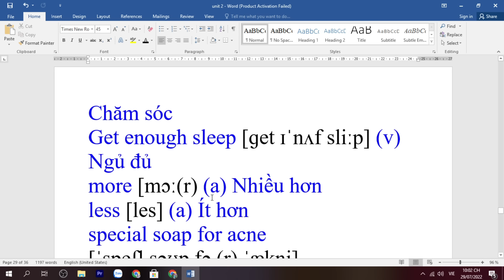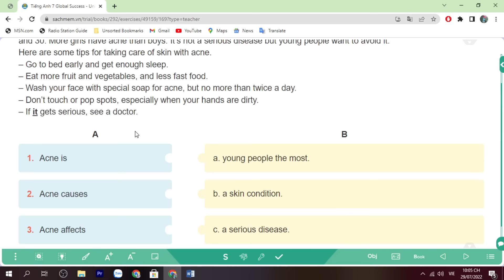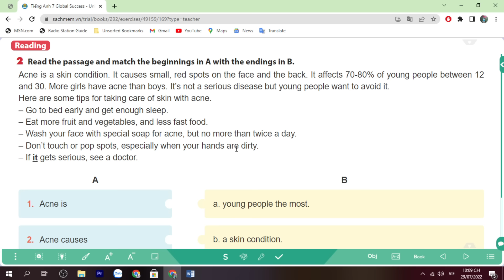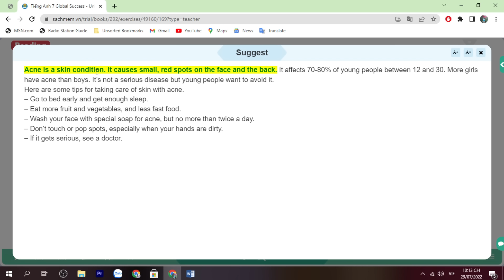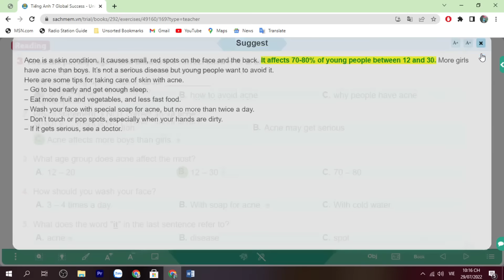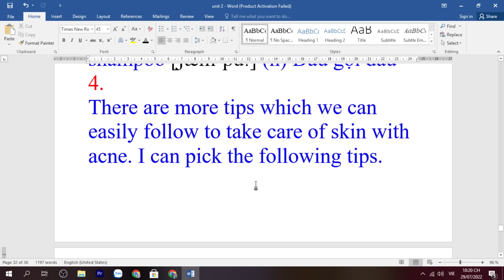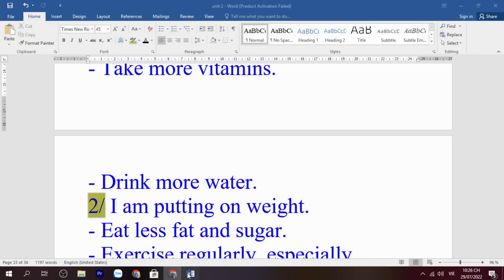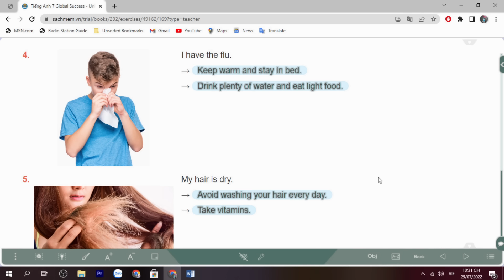Tiếng Anh lớp 7 (sách mới) Global success Unit 2. Skills 1